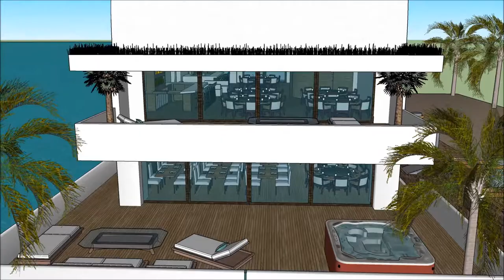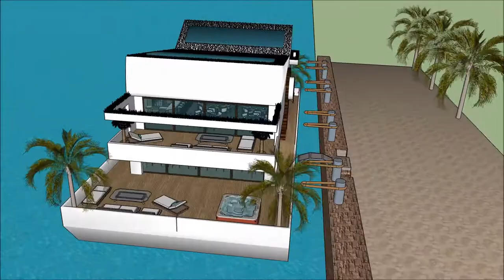Casa flutuante moderna Miami contemporanea mansões de luxo no mundo arquitetura brasil casa de flutu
The floating house villa houseboatzania launching an innovative high-end luxury yacht floating house villa mansion home design potentially as a display of exhibition of Casa flutuante moderna Miami contemporanea mansões de luxo no mundo arquitetura brasil casa de flutu.

The collection of the Floating house villa houseboatzania concept of Casa flutuante moderna Miami contemporanea mansões de luxo no mundo arquitetura brasil casa de flutu consists of high luxury and architectural art pieces in minimalism combined with living on the waterfront of the harbour.

The floating house villa mansion yacht design has the basis to sustain living with high standards and contemporary structural Casa flutuante moderna Miami contemporanea mansões de luxo no mundo arquitetura brasil casa de flutu with numerous of prospects for excessive living and celebrating the desire of life worldwide: